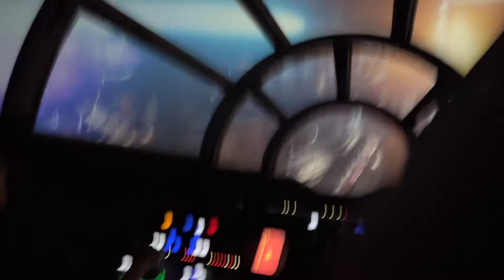Trip Disneyland CA EP2. Star Wars: Galaxy's Edge ความฝันตอนเด็ก 🇺🇸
Star Wars: Galaxy's Edge is a themed area inspired by the Star Wars franchise, located in Disneyland Park at the Disneyland Resort in Anaheim, California, and Disney's Hollywood Studios at the Walt Disney World Resort in Orlando, Florida. It encompasses 14 acres (5.7 ha) at each park and is set in the village of Black Spire Outpost, on the remote frontier planet of Batuu, featuring attractions, shops, restaurants and entertainment.